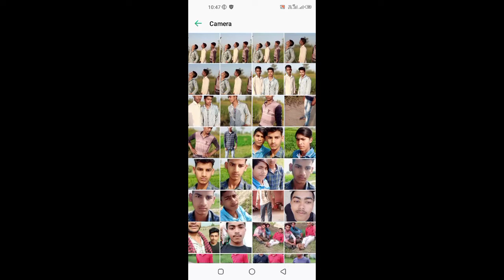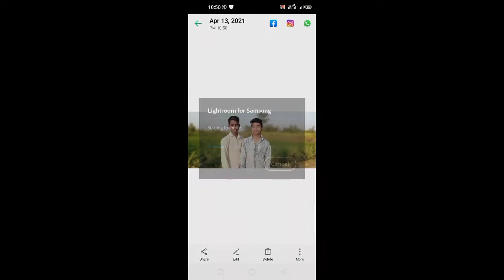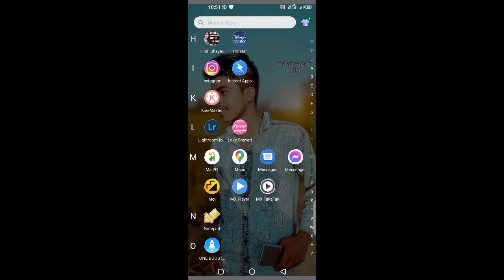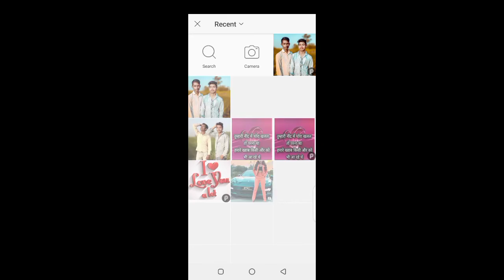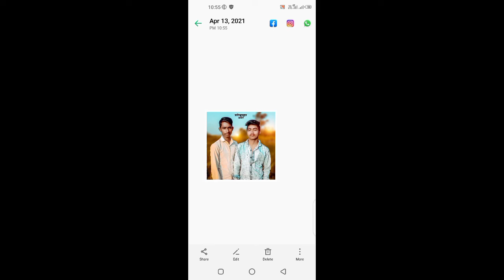Lightroom।। Colour Bockgound Editing।। Face Retouching Video।। Milan Editing ।।...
lightroom colour background. full editing video yellow color background editing and face retouching video koi agara sabal pochna ho to instragram par msg karo

How to editing colour background lightroom
How to edit face editing

.Form_ moradabad Uattarpradesh(Indian)milanediting